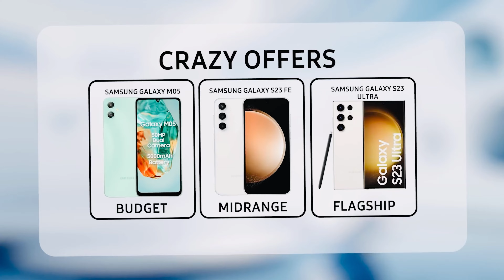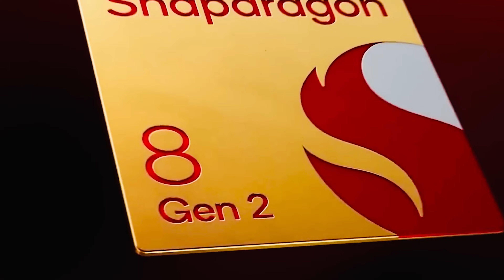Don't Miss Out! Best Samsung Deals on Big Billion Day